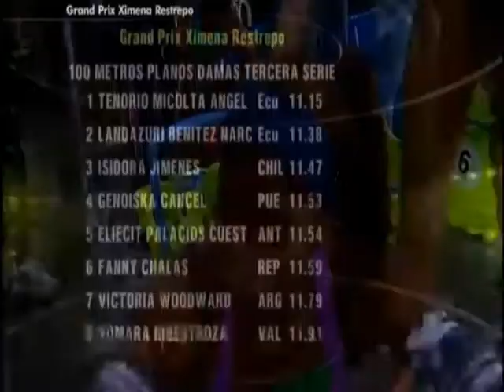Angela Tenorio-ALLY TV NAPO